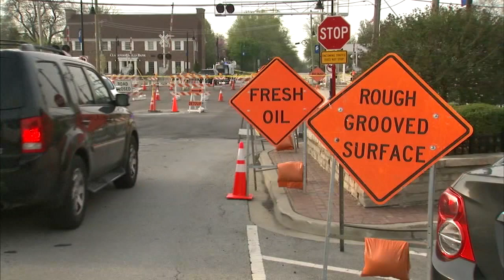Metra passenger killed after train hits truck in Clarendon Hills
A Metra BNSF passenger was killed after train hit a truck in Clarendon Hills Wednesday morning, disrupting service and leading to delays. FULL STORY